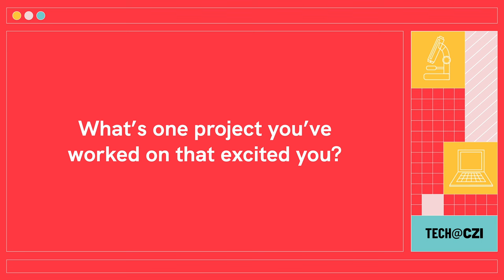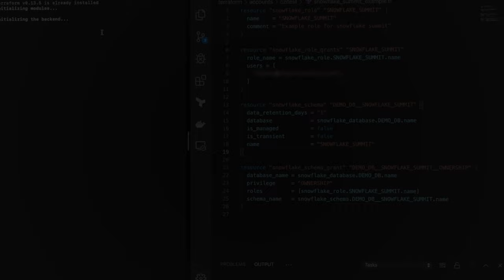How a CZI Infrastructure Engineer is Coding For a Better Future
Meet Allison Doami, a software engineer at Chan Zuckerberg Initiative (CZI), committed to coding for a better future. At CZI, she applies her technological expertise to build essential infrastructure that is key to our philanthropic focus areas of science and education. Through the creation of secure, efficient, and robust systems, she plays a vital role in shaping the technological backbone of our organization. In this video Allison talks about her project building an open source Terraform provider to connect with the Snowflake Cloud Data Platform.

About The Chan Zuckerberg Initiative:

The Chan Zuckerberg Initiative is a new kind of philanthropy that’s leveraging technology, community-driven solutions, and collaboration to help solve some of the world’s toughest challenges — from eradicating disease, to improving education, to addressing the needs of our communities.